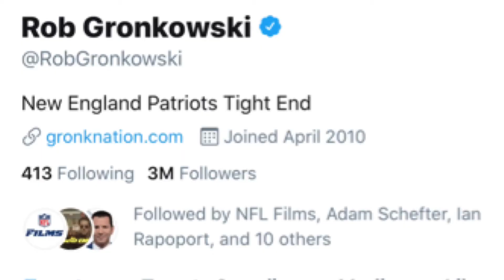Rob Gronkowski is a Tampa Bay Buccaneer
Rob Gronkowski is officially a Buccaneer. News of the tight end’s return from retirement and trade from the New England Patriots to the Tampa Bay Buccaneers made headlines yesterday. Now the Bucs, have confirmed that Gronk will be reuniting with quarterback Tom Brady on the field once again.
The terms of the trade mean the Bucs gets Gronk and a 7th a rounder, in exchange for 4th rounder during this week’s draft. As of this morning, Gronk still listed himself as a Patriots Tight End on Twitter but that’s soon to change, the Buccaneers released this official photo welcoming Gronk to the team.

The three time Super Bowl champ and played nine seasons with the Patriots before going to retirement at just 29 years old. Gronk said the injuries from the game had taken a toll on his mental health.

Reports say that Gronk passed his physical and met medical standards to return to the game.

Buccaneers general manager Jason Licht told CNN, “Rob Gronkowski is one of the best tight ends in NFL history and he plays the game with the type of passion and desire that sets him apart. Rob has played his entire career alongside Tom Brady and their accomplishments speak for themselves."

Licht also said that Brady and Gronkowski "developed the type of chemistry on and off the field that is crucial to success.

Gronk has reportedly signed a one year, 10 million dollar contract with the Bucs.